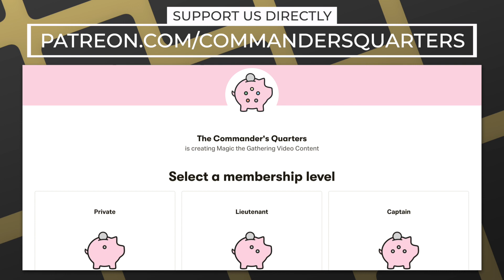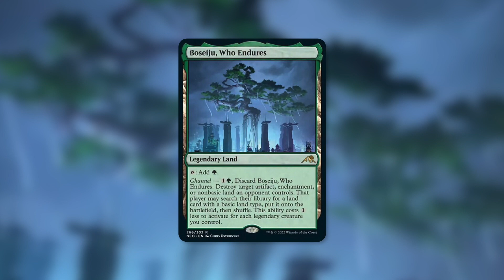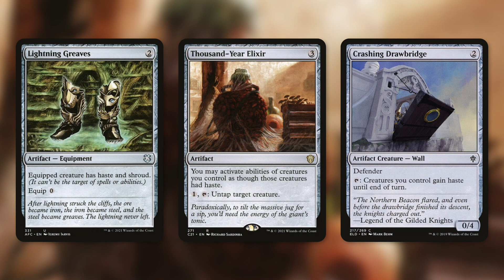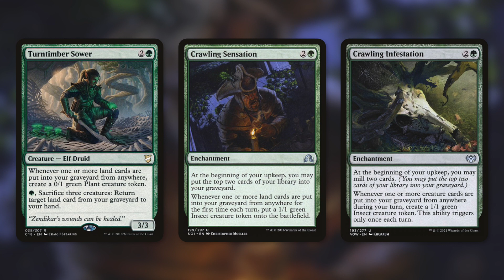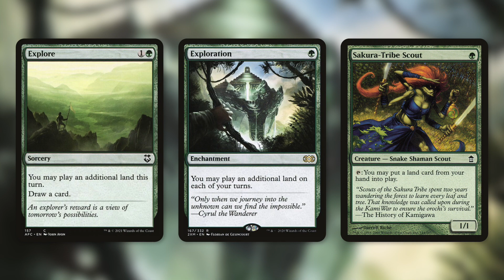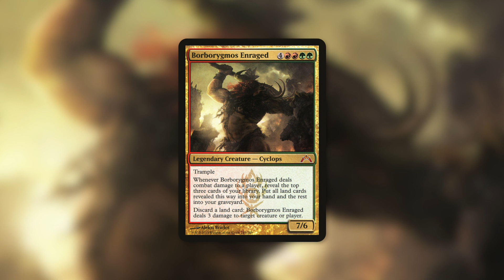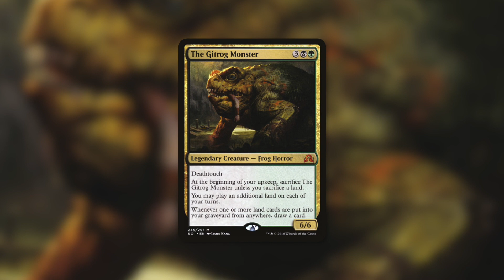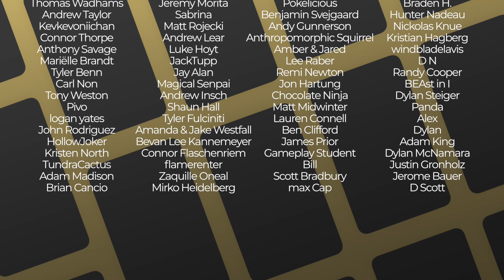Lands?!? You're Kidding Me! | Shigeki, Jukai Visionary | Kamigawa Neon Dynasty Spoiler | MTG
The Commander's Quarters is your Magic the Gathering source that helps you Command Your Budget! Lands?!? You're Kidding Me! Shigeki, Jukai Visionary is a new exciting Spoiler from Kamigawa Neon Dynasty!